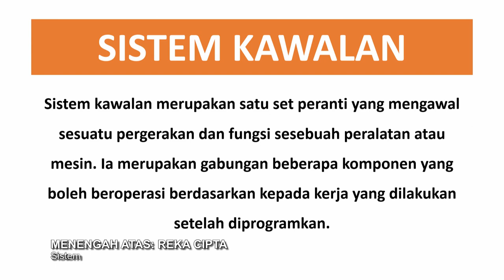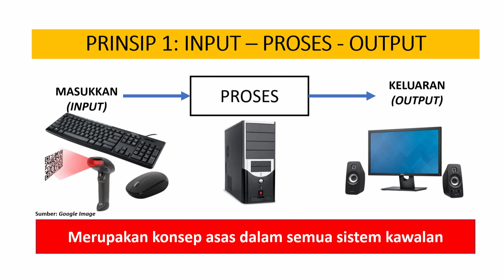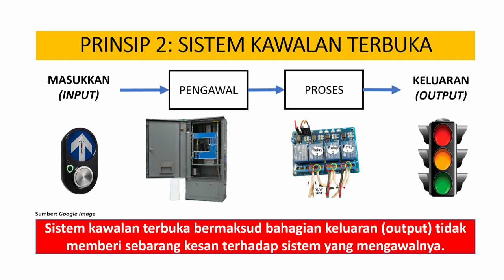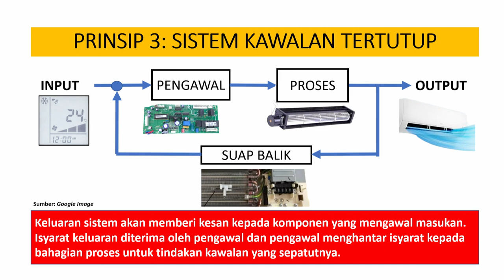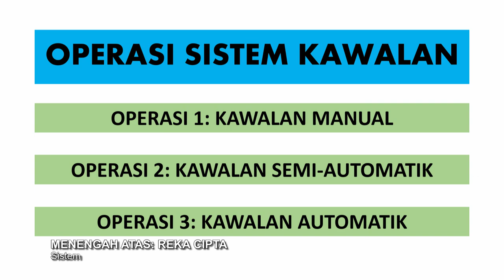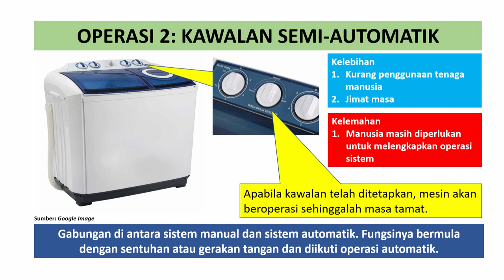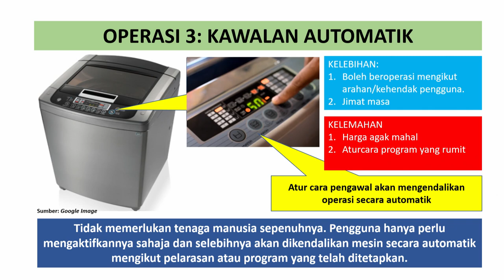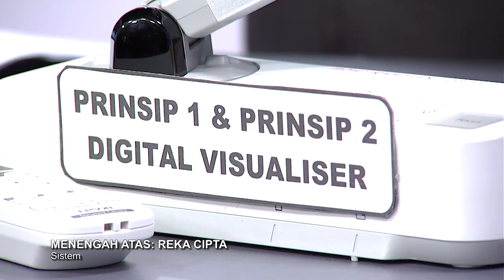Teroka Ep 322 Men Atas Reka Cipta Sistem